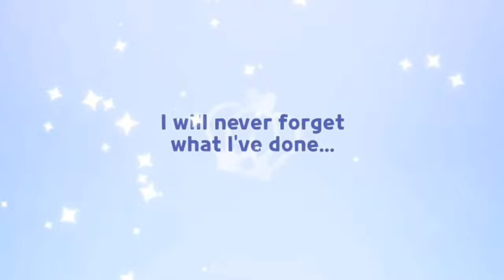[FANMADE] Shadow Milk Cookie Gacha Animation | Cookie Run Kingdom